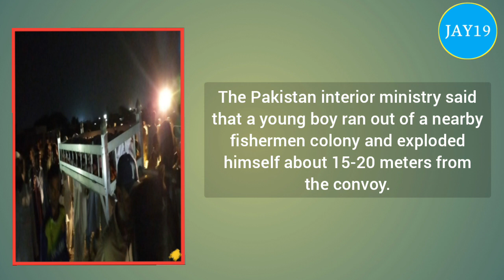Two killed in suicide bombing targeting Chinese nationals in southwest Pakistan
suicide_bombing targeting a vehicle carrying Chinese_nationals in southwestern_Pakistan killed two children